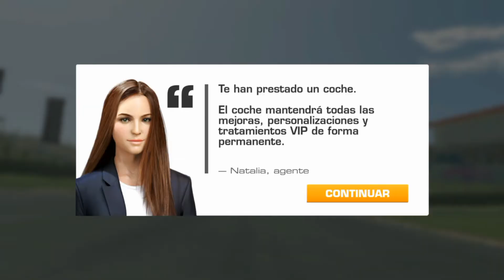Real Racing 3 / Le damos a la Formula E / Gameplay Español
Le damos al nuevo evento de Formula E con coches y carreras impresionantes
En la cuenta de faceboock mas informacion del canal